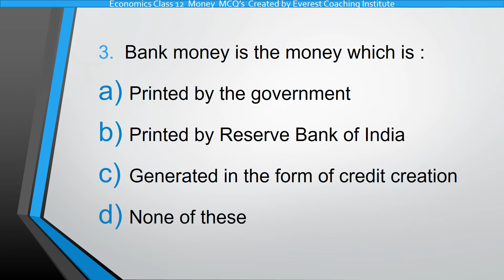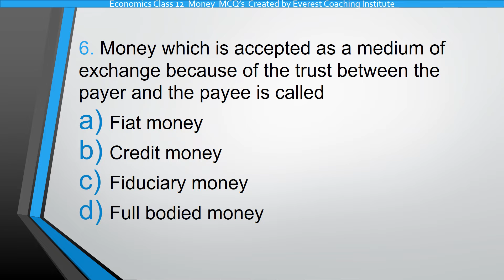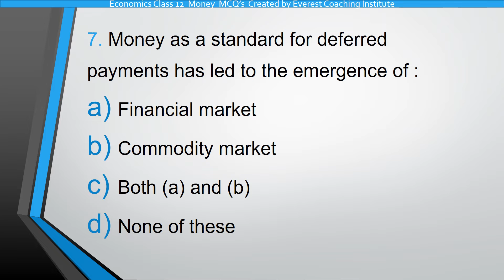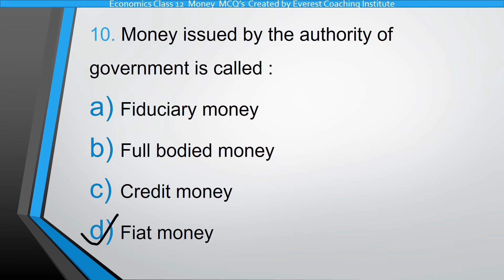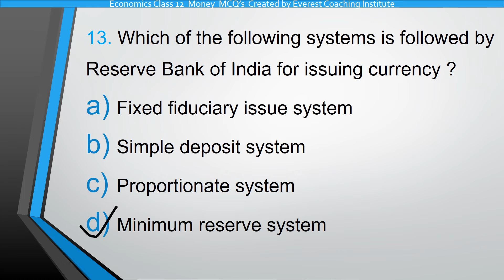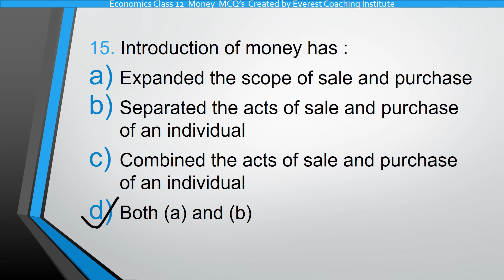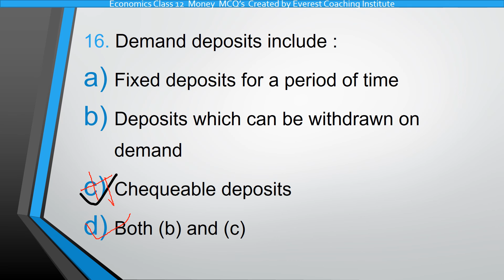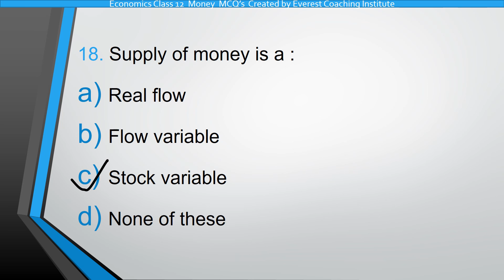Economics Class 12 Ch 5 Money - MCQ's